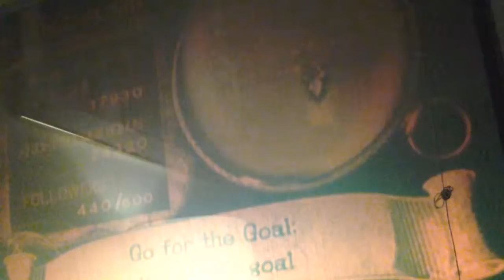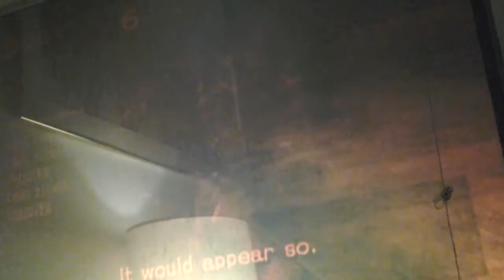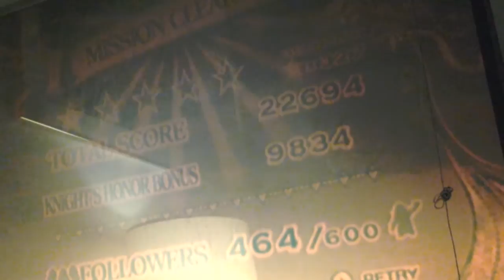S@tbk : TITANIC PLAIN